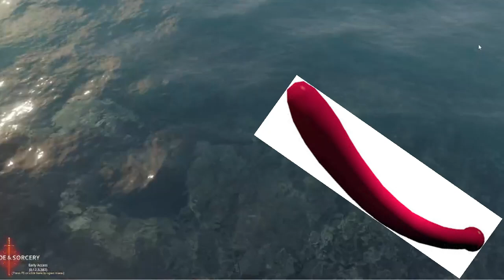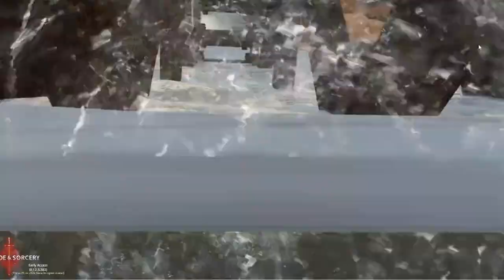Blade ￼ and sorcery ￼